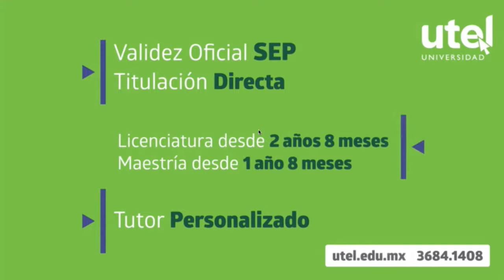Mención en HOY 20 de julio 2017 | UTEL Universidad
En el programa de Hoy, la Maestra Claudia Mejía menciona los más de 40 programas académicos con validez oficial ante la SEP con los que cuenta la Universidad UTEL, así como los beneficios de estudiar en línea.